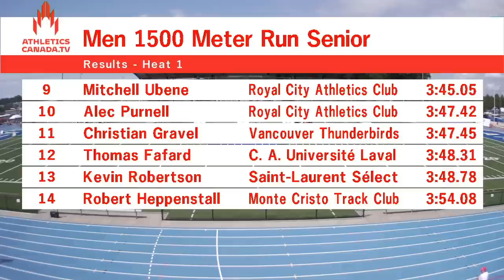Awesome Battle In Men's Senior 1500m At Bell Canadian Track and Field Championships 2023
Kieran Lumb and Charles Philibert-Thiboutot put on a show in the men's 1500m final at Canadian nationals with Lumb taking the victory in 3:37.24 over Chuck PT's 3:38.01.

Jean-Simon Desgagés took third in 3:40.59.

For more from the meet visit athleticscanada.tv.
Copyright RunnerSpace.com.